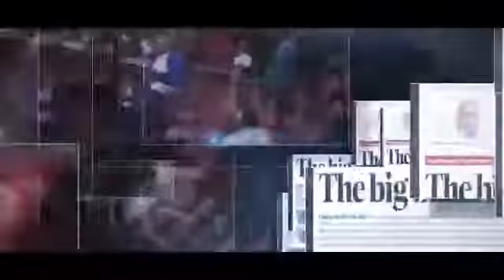EMPOWERING OUR GIRL CHILD.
Hon. Wanjiku wa Elimu trying to empower our girl child for a strong generation in future.  she said we need to educate our girl child for empowering our future women.